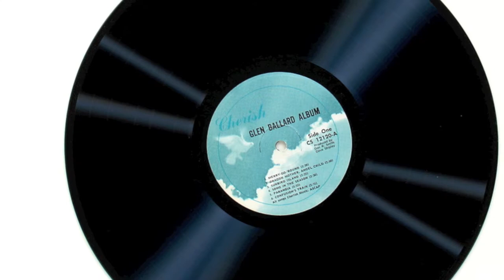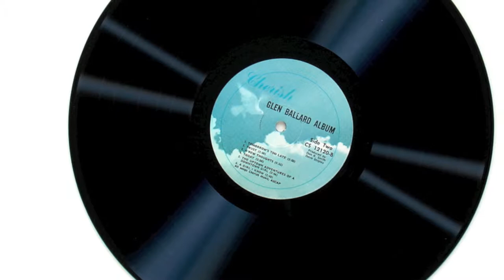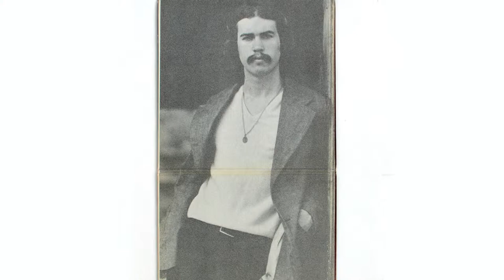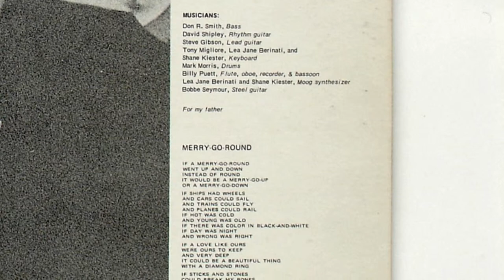Glen Ballard - Paranoia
Here is a rare treat! From his 1973 debut album, here's an interesting original song by Glen Ballard, an obviously talented young man who went on to great success producing Alanis Morissette, contributing to Michael Jackson's "Thriller" and "Bad," and writing and producing for many other top artists in his distinguished career.

Musicians on this recording include Don R. Smith on bass, David Shipley on rhythm guitar, Steve Gibson on lead guitar, Tony Migliori, Lea Jane Berinati, and Shane Kiester on keyboards, Mark Morris on drums, Bobbe Seymour on steel guitar, Billy Puett on flute, oboe, recorder, and bassoon, and Lea Jane Berinati and Shane Kiester on Moog synthesizer.

PARANOIA (Music and Lyrics by Glen Ballard), from the LP "Album" by Glen Ballard (Cherish Records, CS 12120). Produced by Don R. Smith with Dave Shipley assisting. Recorded at Mercury Studios in Nashville, Tennessee with Neil Wilburn engineering and Lea Jane Berinati and Barry Carter assisting.